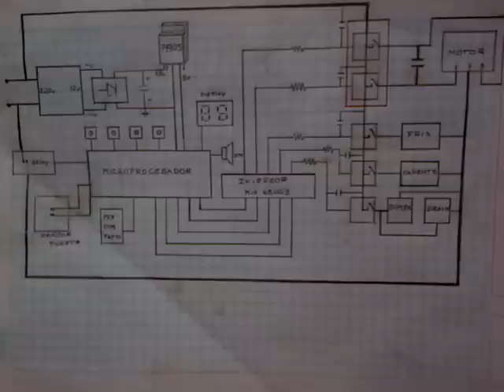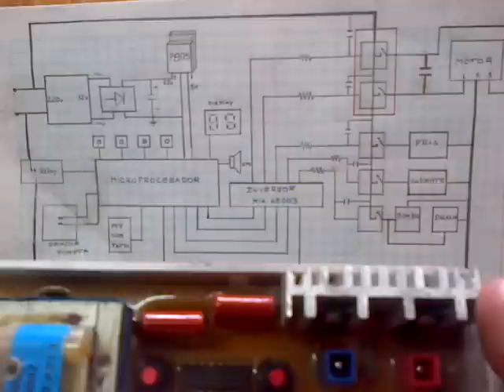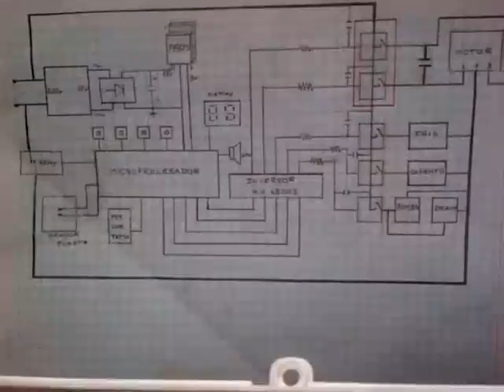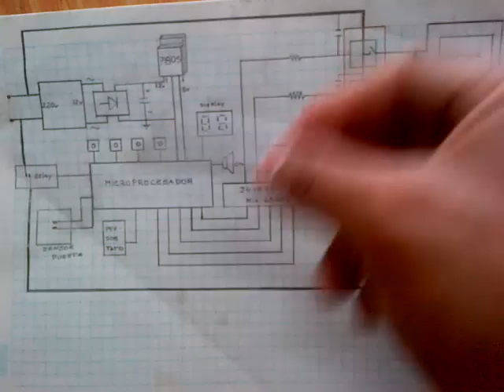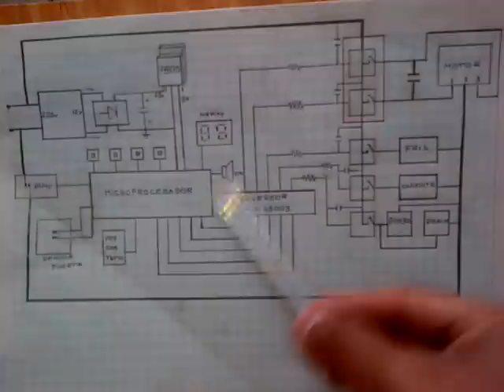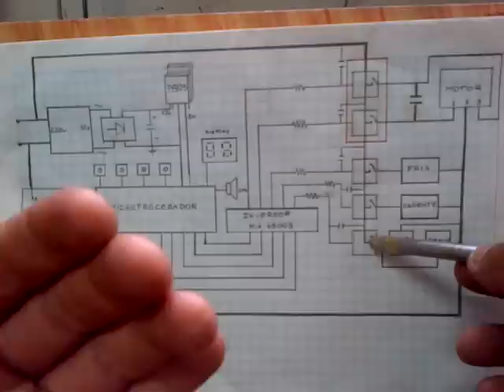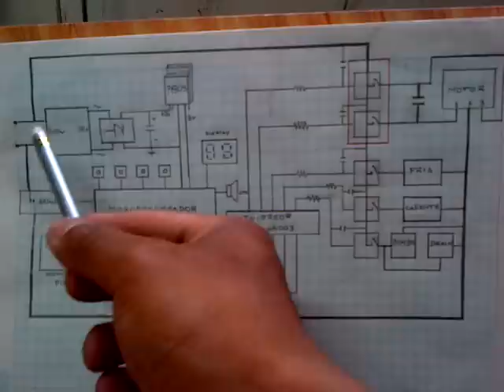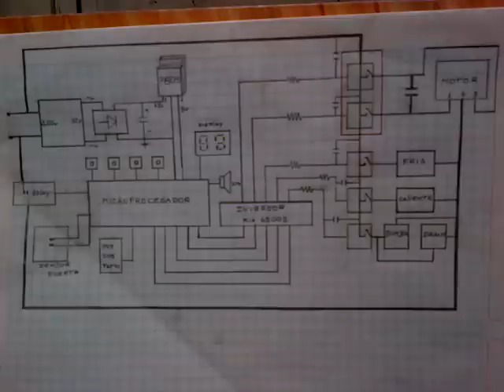COMO FUNCIONA UNA LAVADORA (SISTEMA ELECTRICO)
aqui tuve un error muy grande ...el integrado inversor es un ULN2003 y no el que se menciona en el video ...mil disculpas por eso.